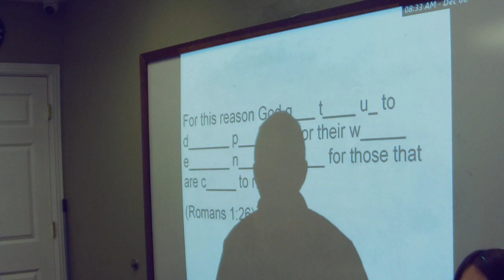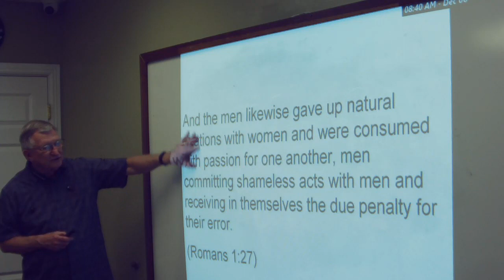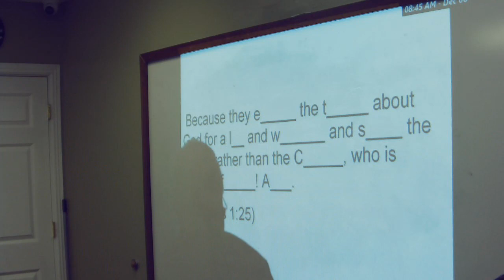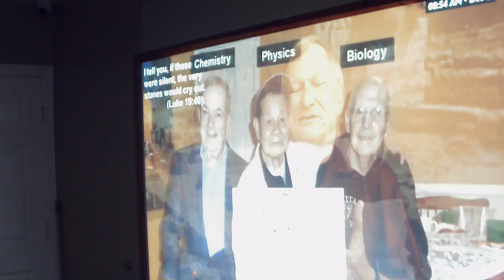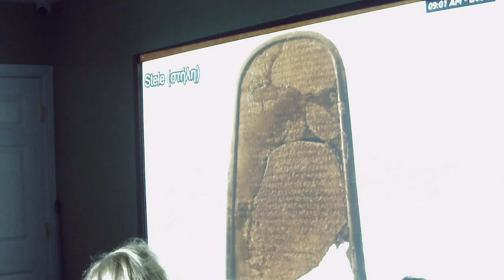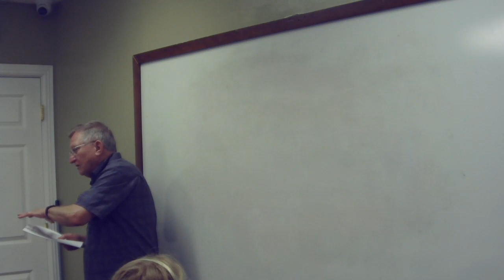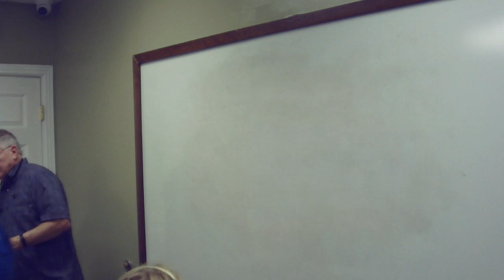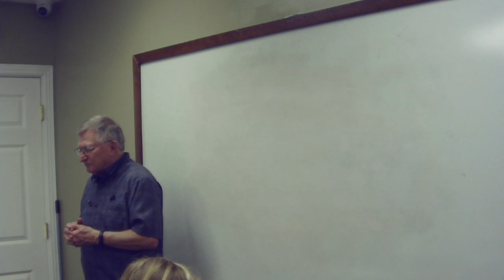2022 12 06 Warriors of Christ